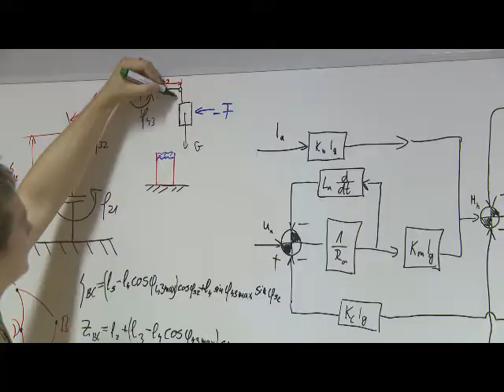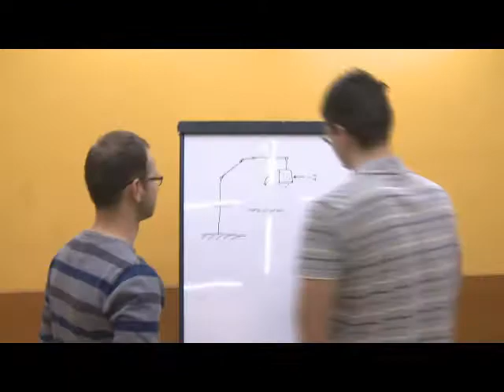AlLOGáció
Az AlLOGáció csapatfilmje.